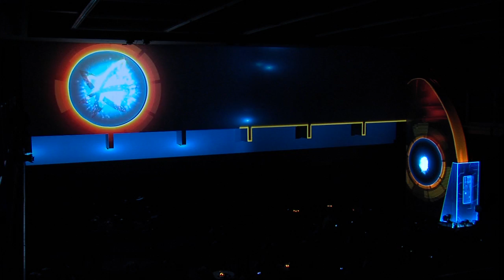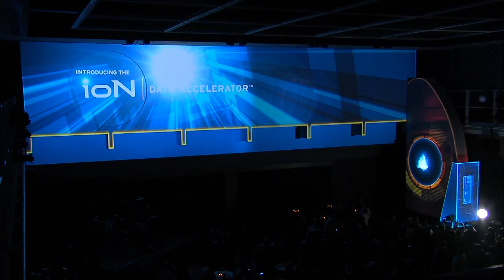Fusion-IO ION Launch / Woz 6.2 Event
Projection Mapping installation at Yerba Buena Center for the Arts, San Francisco
Client: Fusion-IO
Creative DIrector/Producer: Jeffrey Berke, Corporate Staging
Mapping Engineer: Ben Ryle
Animation and FX: Doug Stringham